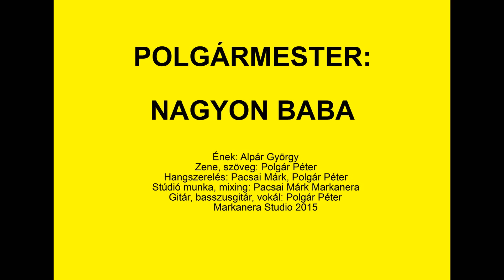POLGÁRMESTER -Nagyon baba (Audio + fotók)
Polgár Peti mulatós dalt írt Alpár Györgynek, Drávaszerdahely polgármesterének, aki elhatározta, hogy színpadon is szeretné szórakoztatni a nagyközönséget.

Polgármester - Nagyon Baba
Ének: Alpár György
Zene és szöveg: Polgár Péter
Hangszerelés: Pacsai Márk, Polgár Péter
Stúdió munka: Pacsai Márk
Gitár, basszusgitár, vokál: Polgár Péter
Készült: Markanera stúdió 2015

Dalszöveg:
1.
 Szerdahelyi kiskocsmában
Ha buli van, sok szép lány van
Ott a helyem, ki nem hagynám, hív a muzsika hangja
Belépek és őt meglátom, nincs nála szebb a világon
Egész éjjel a szemeimet legeltetem rajta

Meghívnak a jó barátok
A nótám húzzák a cigányok
Mulatok én egész éjjel, amíg a nap felkel
Felkérem, megtáncoltatom, megpörgetem, megforgatom
Jól tudom, hogy rajta kívül nekem más lány nem kell

refr.
Ejj de nagyon baba, illatos a haja
És csókra áll a szája
Belehalok, ha nem leszek én még ma az ő babája
Hejj, de nagyon baba, illatos a haja
Nekem ő a világ legszebb lánya

2.
Hajnalodik Szerdahelyen
De a lány már nincsen velem
Csak egy percig nem figyeltem, és ő máris elment
Hejj barátok igyunk hamar, majd visszajön, ha engem akar
Nem ronthatja senki el a nótázós jó kedvet

Egy pálinka, két pálinka
Gyógyszer lesz a bánatomra
Gyere komám kísérd a nótám harmonika szóval
Száll a dalunk szépen, csendben, de folyton ő jár a fejemben
Őt látom a felhőkben és a szél fújta tóban

refr.